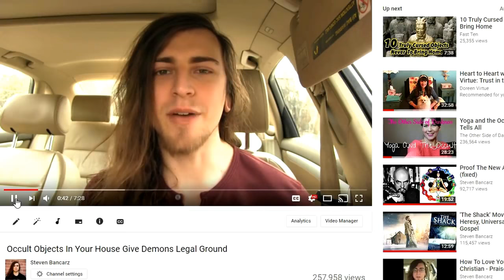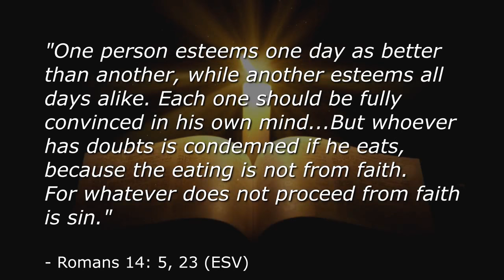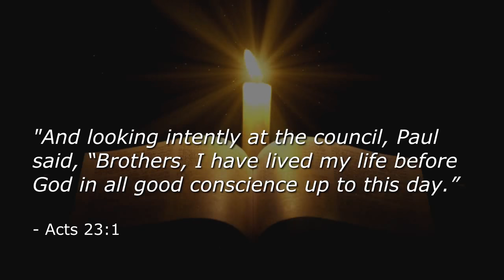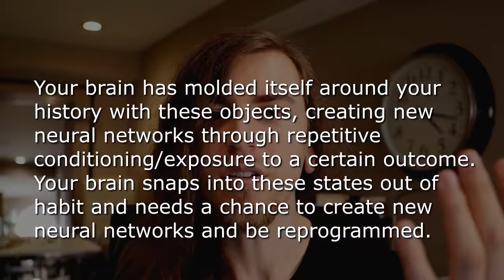Ex New Ager Says New Age Objects Pervert Your Walk With Jesus!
Steven Bancarz, famous Ex New Age Guru: 'Holding on to New Age objects will stupefy your conscience and pull you into a similar psycho-spiritual state you had when you used to be involved in the New Age movement. Throw this stuff out and don't look back!' 'Sorry for looking away from the camera so much.  I have manual focus set on my camera and it peaks in blue for the area that is focused so I am constantly checking to make sure I am not moving out of focus and seeing where the peaks are at.  I'll cut that out for next time!'

Some people noticed  Steven's audios got messed up after being uploaded...' So,  I'm uploading it here as a backup him. Others have done the same.

MORE DETAILS OF STEVEN BANCARZ & A RADIO SHOW WITH ME, LAURA MAXWELL